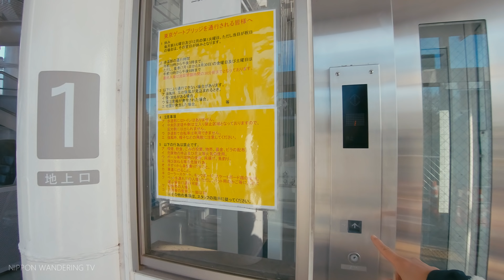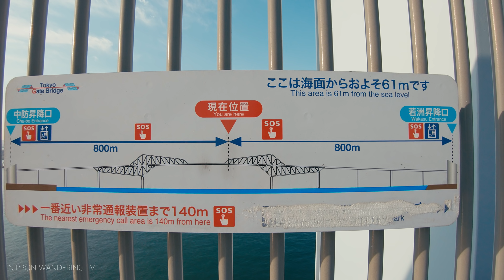Let's go see Tokyo Gate Bridge - 4K60fps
Bike ride POV from Shinkiba station to Tokyo Gate Bridge.

• Equipment📷
Camera: Gopro Hero7
Gimbal: Karma Grip